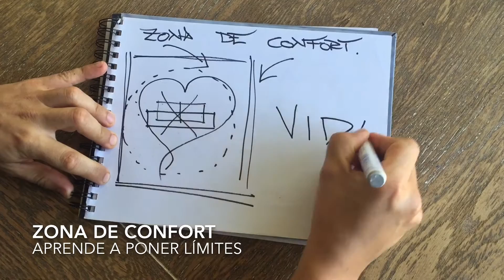ZONA DE CONFORT: APRENDE A PONER LÍMITES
Un taller para aprender a salir de la zona de confort aprendida, desprendiéndonos de las necesidades, dependencias y todo aquello que nos limita. Además trabajaremos interiormente para descubrir cómo encontrar caminos para comenzar a vivir lo que realmente sentimos que merecemos fortaleciéndonos sin necesidad de colocar barreras.